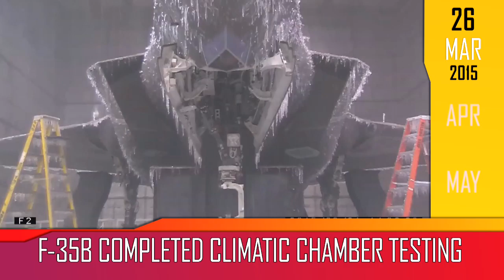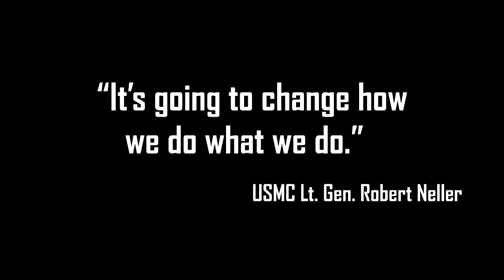F-35B: The Road to United States Marine Corps Initial Operations Capability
On July 31, 2015, the U.S. Marine Corps made the decision to declare the F-35B ready for combat. The weapons system is now in the warfighters' hands and can be called upon to do its mission. Congratulations to the Marine Corps for leading the way!